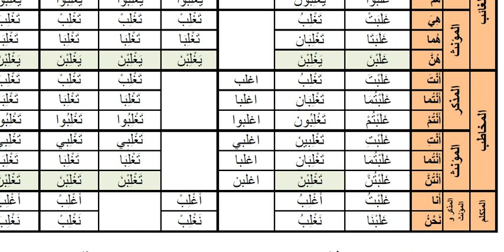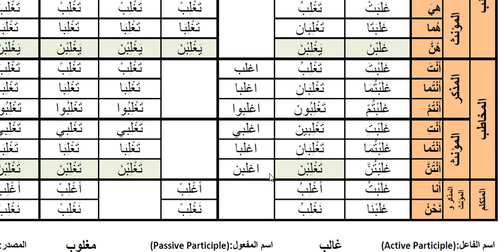Arabic Verbs - 0084 ghalaba (to overcome) غلبactive voice past present and imperative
for additional verbs conjugated in active voice, passive voice past & present as well as imperative subjunctive and jussive. Audio files in MP3 format and the conjugation tables in PDF format are ready to be downloaded. We are adding new verbs weekly.